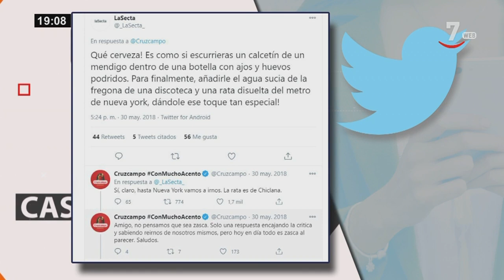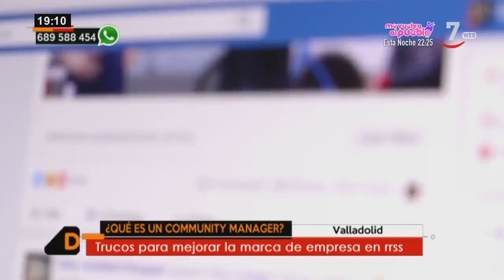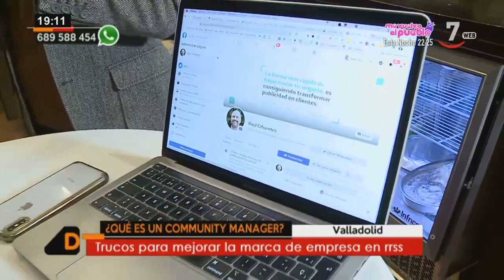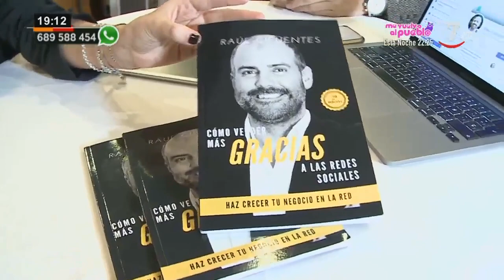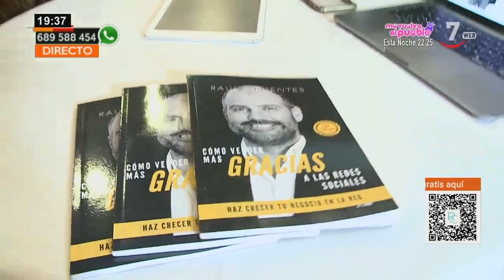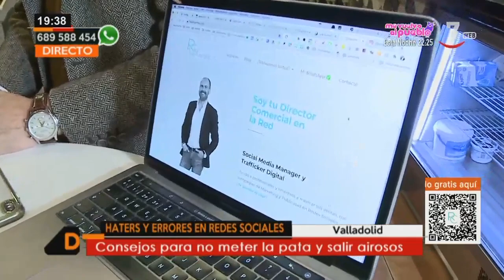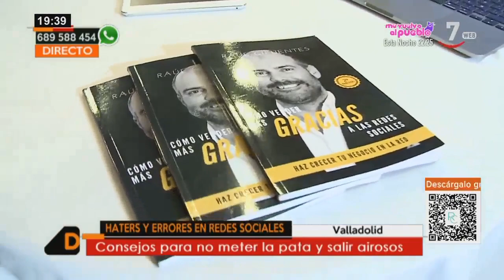Castilla y León directo (25/01/2021)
CyLDirecto (25/01/2021)